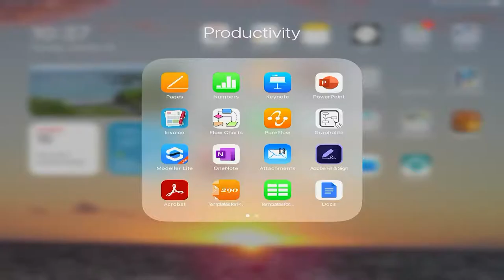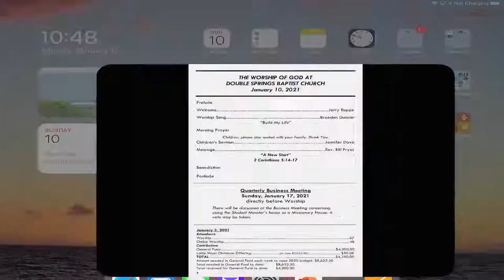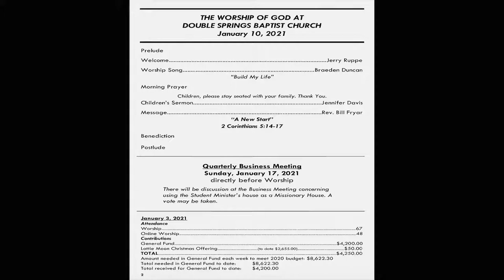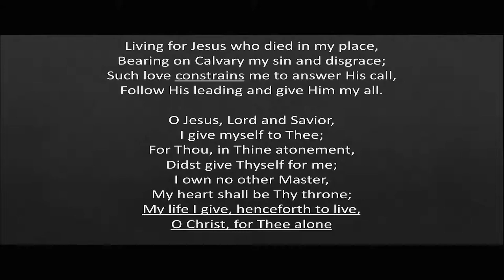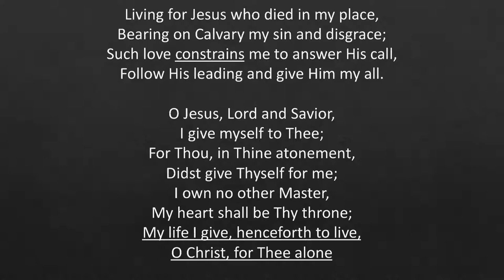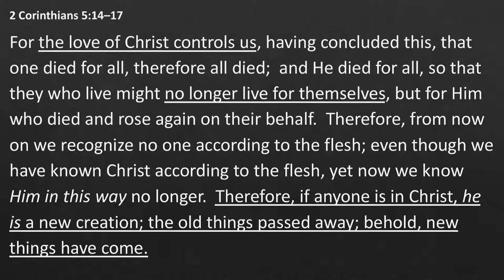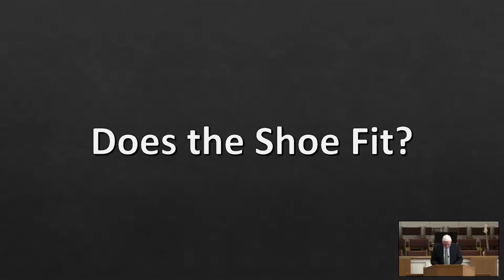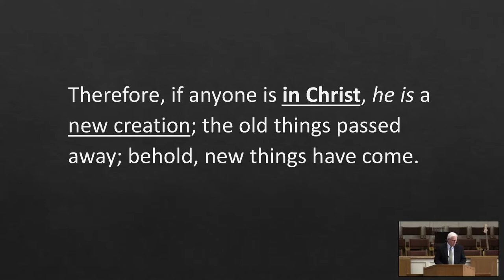Bill Fryar Live Stream